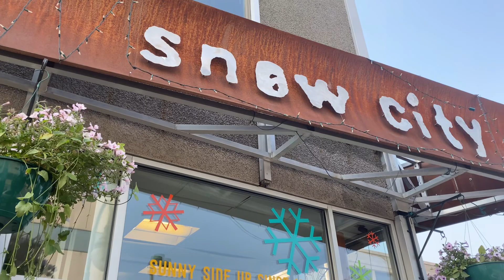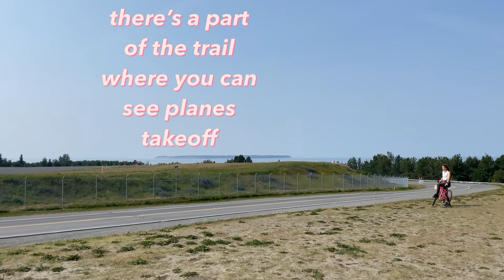Flight Attendant Layover Vlog | Anchorage, Alaska | Things to Do in Anchorage | Biking Coastal Trail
My recent layover in Anchorage, Alaska. So fun!